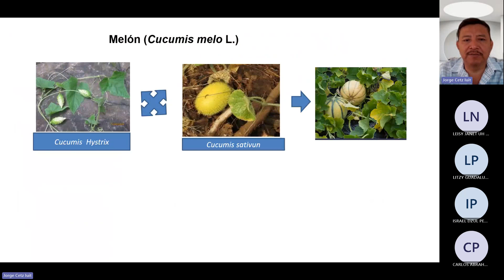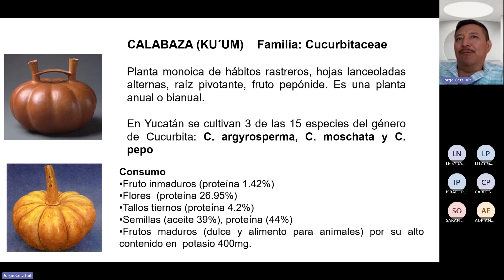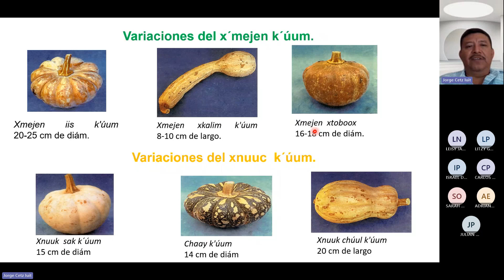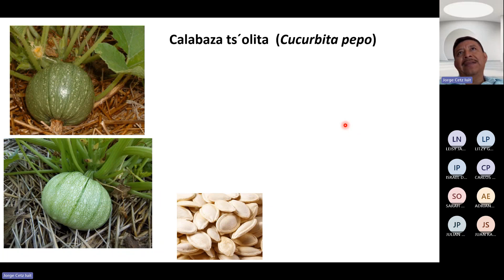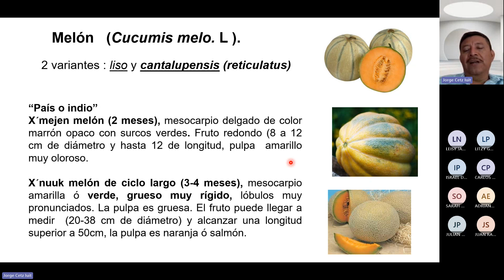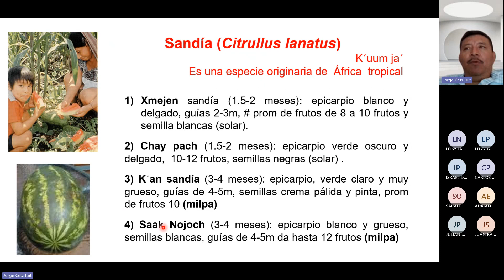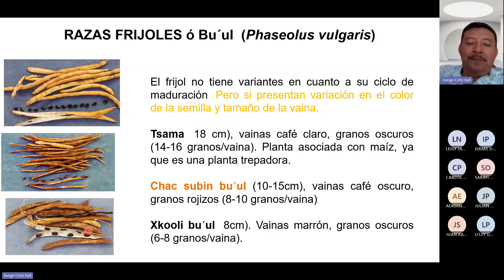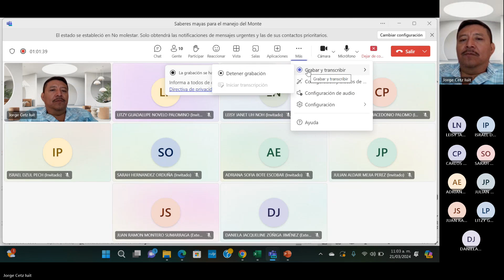Unidad II. Agrobiodiversidad de la milpa maya primera parte